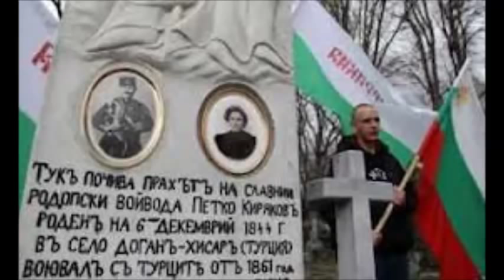Pesen za Kapitan Petko Voivoda